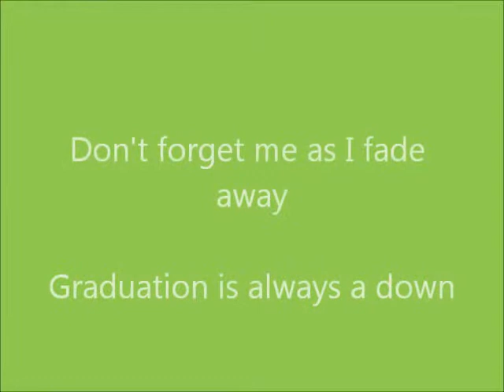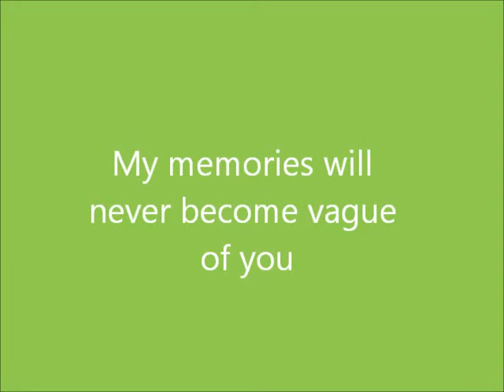A Faint Goodbye (Poem)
A poem I wrote! :3